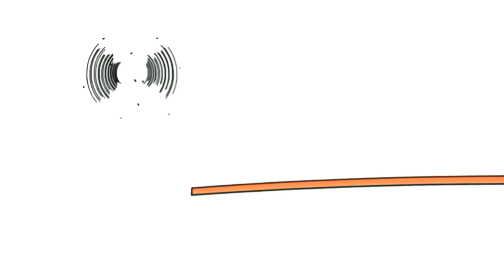10 липня 2020 р.